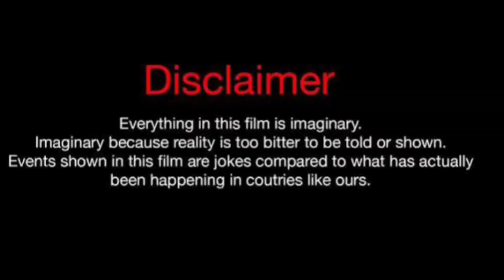Druski Vs Domini (Kountry Wayne Member) Real Life Partners 2024